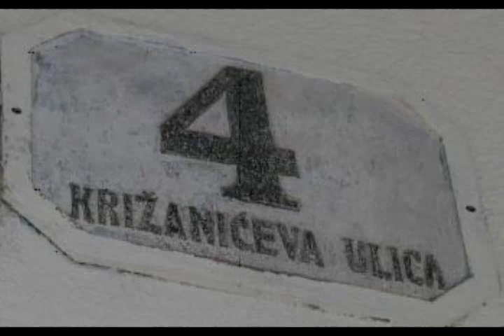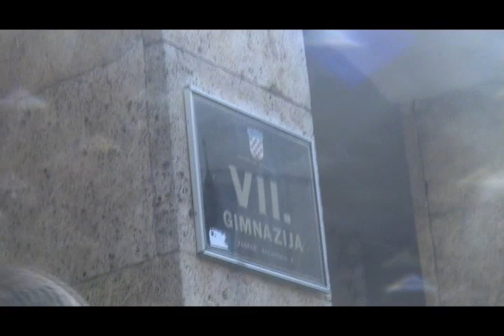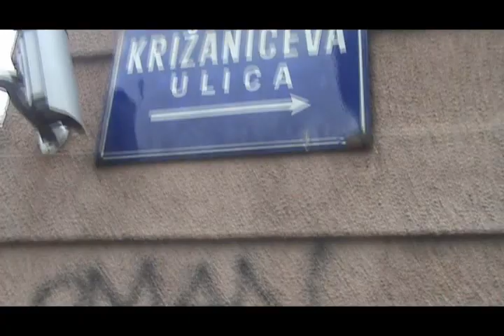Leon&Karlo-Ide mi na zivce ova sedma